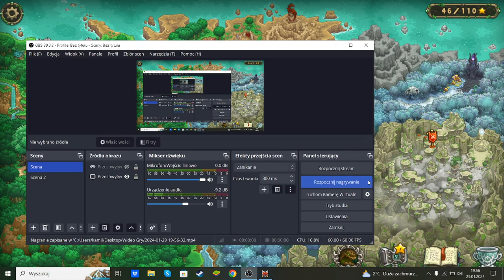Zagrajmy w Kingdom Rush Origins -( PL Odc.10 )- Nienawidzę Portali.